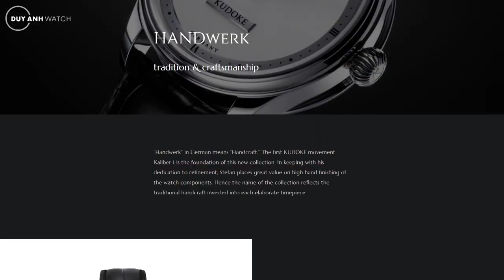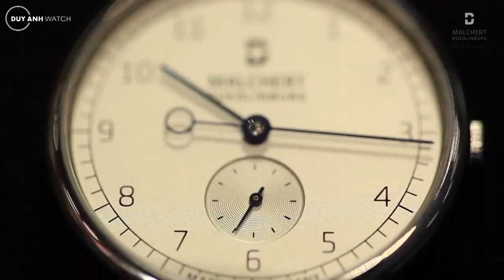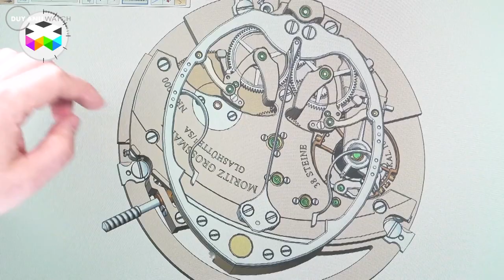Tìm Hiểu Về Những Thương Hiệu Đồng Hồ Đức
Ngoài Thụy Sỹ, Đức cũng cho thấy mình là một địa chỉ tin cậy có thể tạo ra nhiều chiếc đồng hồ đeo tay chất lượng. Chúng ta đã quá quen thuộc với những cái tên A. Lange & Söhne, Glashütte Original, Nomos và Sinn. Thế nhưng ngoài những cái tên kể trên, vẫn còn nhiều thương hiệu đồng hồ Đức mang đến những cỗ máy có chất lượng tuyệt vời không tệ, nhưng kém may mắn hơn, những thương hiệu này không được biết nhiều tại Việt Nam. Hãy cùng tìm hiểu về chúng qua video này nhé!